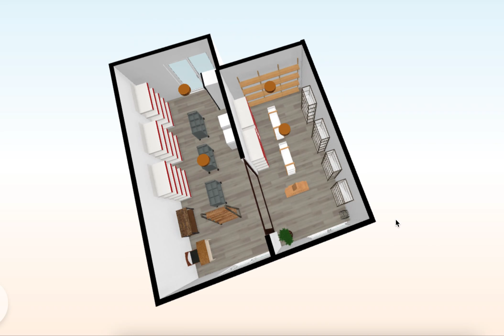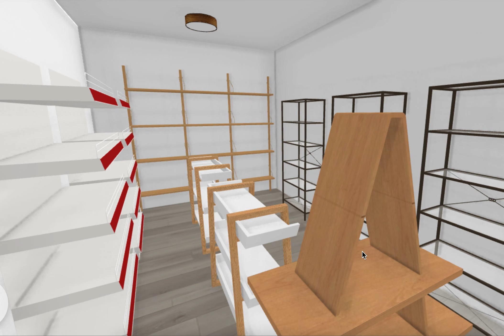Niang Departmental Store Concept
Department store 3D concept